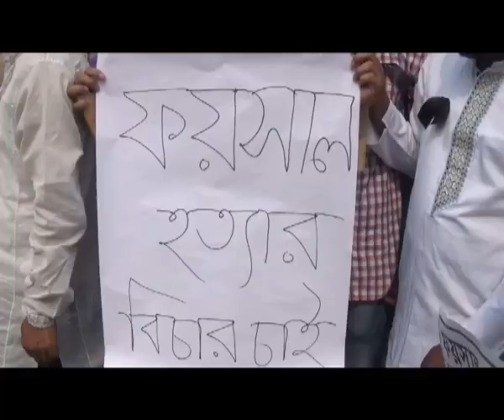Savar Students Murder Humn Chain Footage 23 03 18